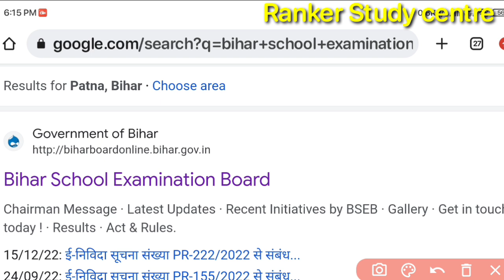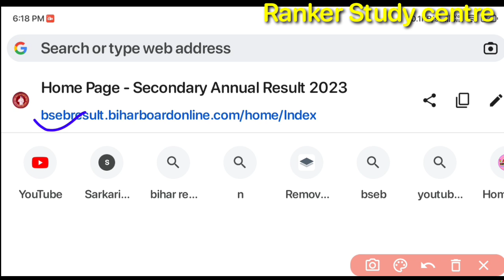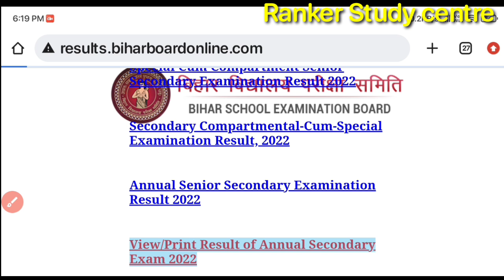100% सही जानकारी Link मैट्रिक रिजल्ट जारी/Matric result 2023 Bihar board/bseb matric result 2023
100% सही जानकारी Link मैट्रिक रिजल्ट जारी/Matric result 2023 Bihar board/bseb matric result 2023

Matric result 2023 Bihar board
10th Bihar board result kaise check kare 2023
matric result kaise dekhen 2023
10th result 2023 bseb
Topper list 2023 10th Bihar board
10 result 2023 kab aayega
10th topper 2023 Bihar board
Bseb topper verification 2023
10th result 2023 kab tak aayega
10th result date 2023 Bihar board